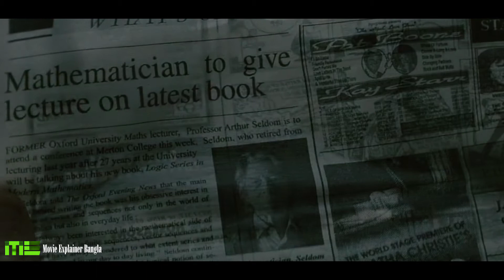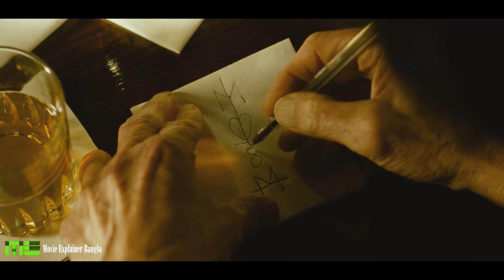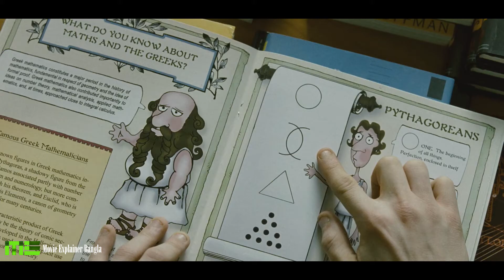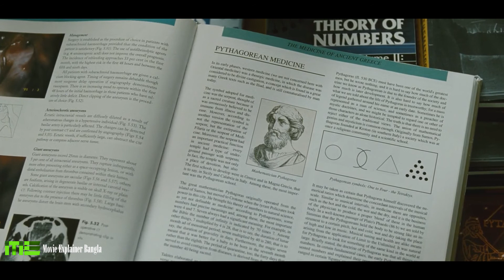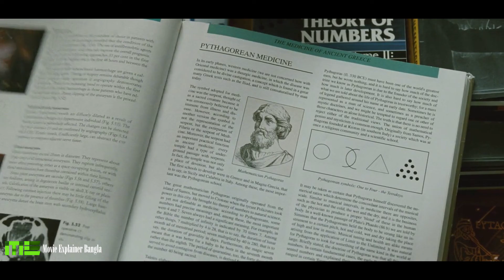The Oxford Murders 2008 movie explained in Bangla | Mystery Thriller Movie in Bangla|সম্পূর্ন বাংলায়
The Oxford Murders 2008 movie explained in Bangla | Hollywood Mystery Thriller Movie in Bangla | সম্পূর্ন বাংলায় মুভি এক্সপ্লেনেশন

0:00 Intro
0:43 Story Review
14:35 Finishing Explained
17:26 Ending

Movies Story
Movies explanation
movies summary
hollywood
Bollywood
Cinema story bangla
Hollywood explanation
Explain
Explained
Movie explained
Thriller movies
Thriller movie Explain
Hollywood movie in Bangla
Movie
Full story
Sci-fi movie
Full movie in Bangla
Ending explain
Drama
Thriller
Horror
science fiction
scifi
Mystery
cinemar golpo
Golpo
movie story explain in bengali
story explained in bangla
hollywood movie in bengali
ending explained
movie explanation
story explained in bengali
story explained bengali
Ending Explained
Story Explain
south korean movie explained in bengali
movie review
movie review bangla
movie channel